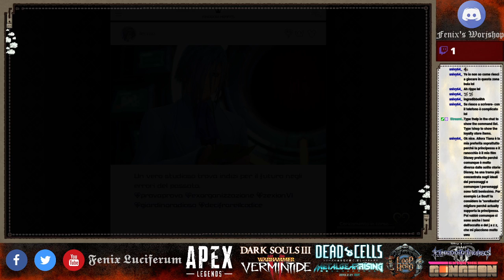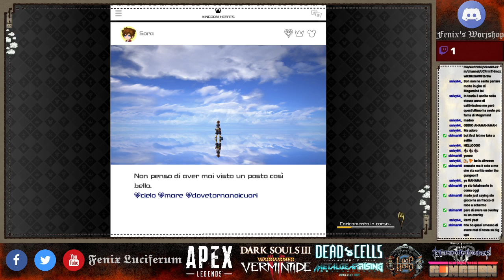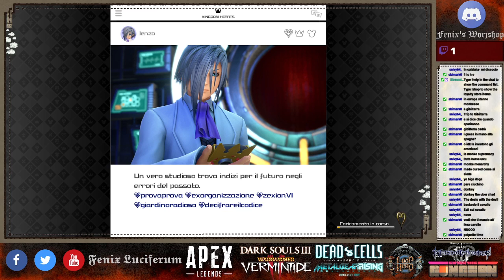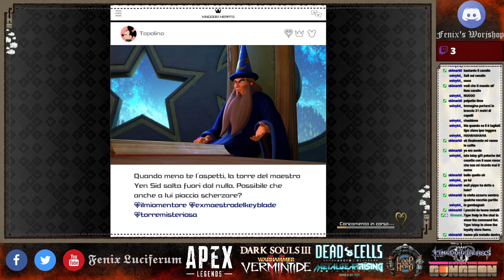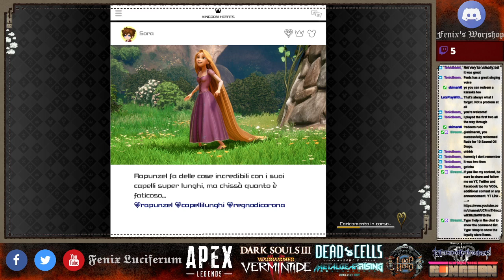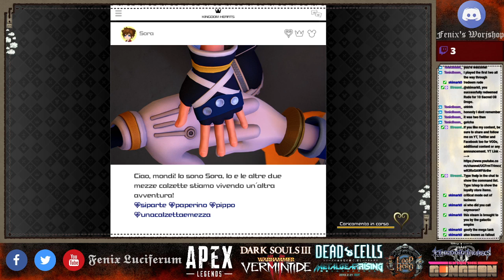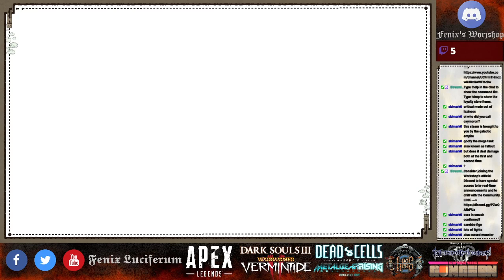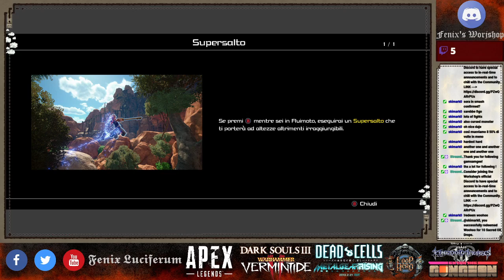Kingdom Hearts 3 - Critical Mode | EP 5 - Horses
TWITCH SCHEDULE
Tuesday, Thursday, Saturday and Sunday
22:00​​ - 24:00 UTC+2​​
Consider joining my official Discord to be part of the Workshop!